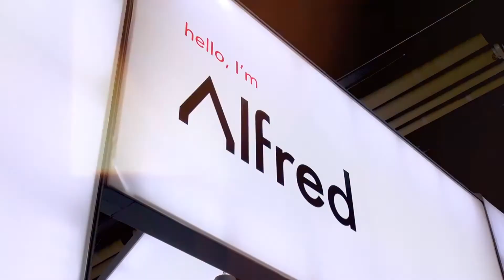Alfred Smart Door Lock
Alfred Featured on Worldwide Business with Kathy Ireland